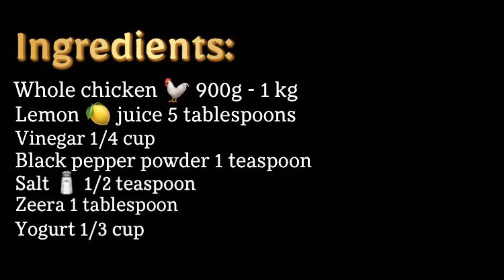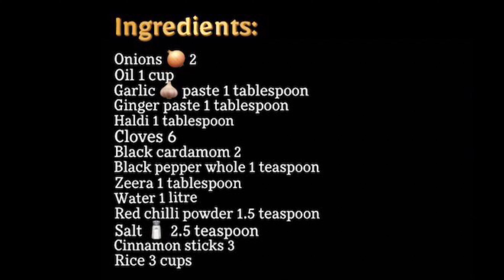How to make Arabic Chicken Mandi | عربی چکن منڈی بنانے کا طریقہ | Easy Cooking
Arabic Chicken Mandi Recipe:

Ingredients:
(Chicken):
Whole Chicken (almost 1 kg)

(Rice):
Onions 2
Haldi 1 tablespoon
Cloves 6
Black cardamom 2
Black pepper whole 1 teaspoon
Zeera 1 tablespoon

Method:
(Chicken):
1. Wash the whole chicken and add all the ingredients in it
2. Marinate thoroughly and leave overnight
3. Bake the next day, in a preheated oven for 2 hours at 180 degrees.

(Rice):
1. Fry the onions in oil until golden brown
2. Add all the other ingredients except rice, and cook for 10 mins
3. After 10 mins, add 3 cups washed rice and cook for 30 mins
4. In the end, serve the baked chicken with rice and garnish with 2 tablespoons olive oil.